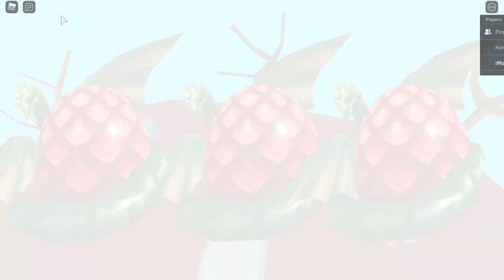New CODES + Ninja RUSSO Legendary Pets in Ninja Clicker Simulator! [Roblox]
Now Launch